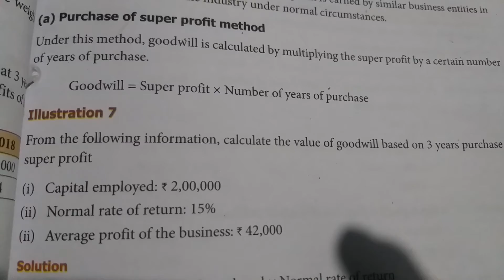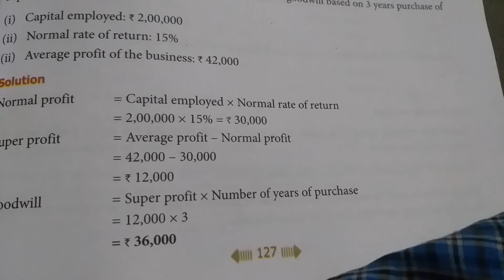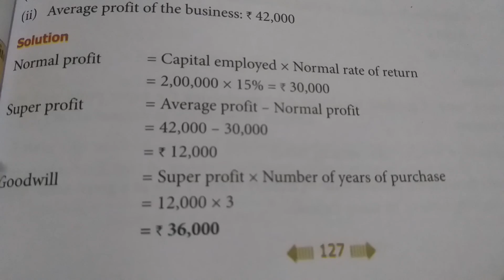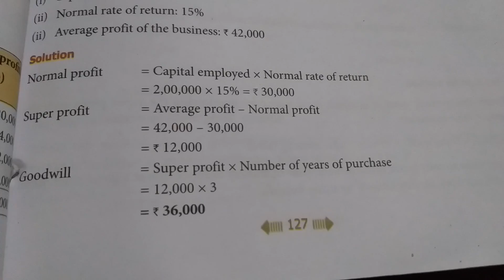Illustration 7 # calculation of goodwill for +2 page 127